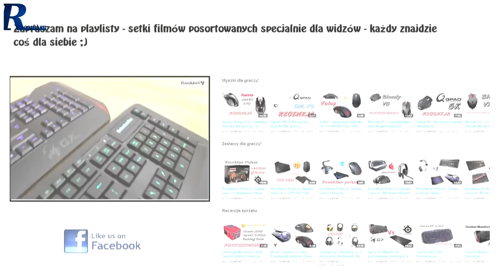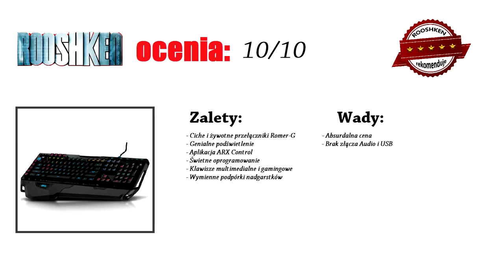Logitech G910 Orion Spark - klawiatura idealna? No prawie! (RECENZJA)